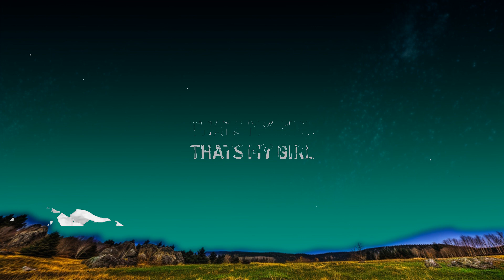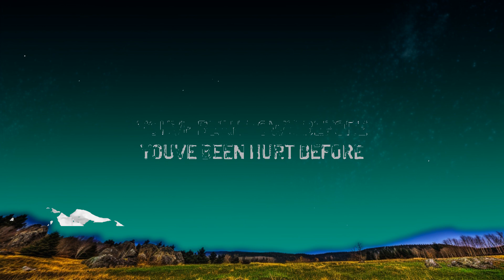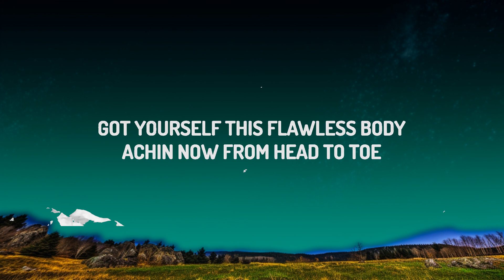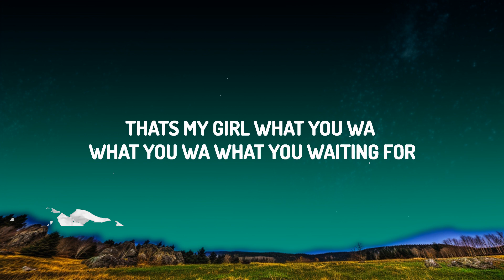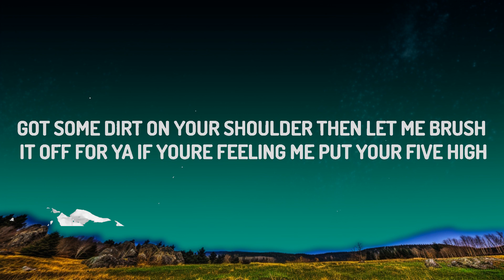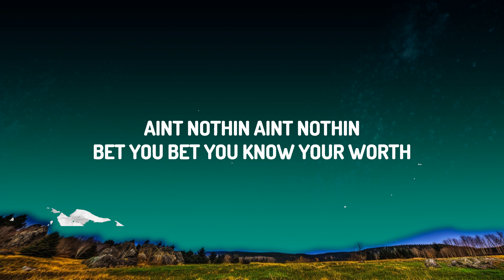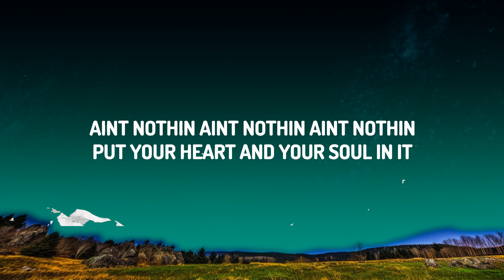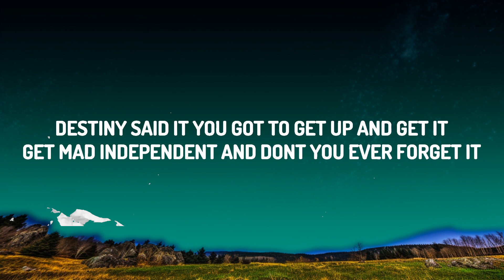Fifth Harmony - That's My Girl (Lyrics) | The World Of Music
♫ Fifth Harmony - That's My Girl

(Lyrics):
[Intro: Camila]

[Verse 1: Ally, Ally & Camila]
Yeah, who's been working so damn hard?
Achin' now from head to toe

[Refrain: Normani, All, Ally, Dinah]
Ain't nothin', ain't nothin' (Ooh, ah)
All my ladies 'round the world

[Chorus: Normani, Lauren]
Got some dirt on your shoulder, then let me brush it off for ya

[Post-Chorus: All, Camila]
That's my girl (Get up)

[Interlude: Camila]
That's my girl
Yeah

[Verse 2: Dinah, Dinah & Camila]
Nod if you been played by every boo
Just tryna show you off (Yeah)

Bet you, bet you know your worth

[Pre-Chorus: Lauren & Camila, Dinah]
You've been down before (Oh)
You've been hurt before (Oh)
[Chorus: Normani, Camila, Lauren]
Destiny said it, you got to get up and get it (Get up and get it)
Get mad independent and don't you ever forget it (Don't you ever forget it)
If you're feeling me, put your five high (If you're feeling me, put your five high)

[Post-Chorus: All, Camila, All]
What you wa—, what you wa—, what you waiting for? (For, for)
That's my girl (For, for; Woah)
That's my girl (For, for; That's my girl)
That's my girl (Girl)

(Don't ever give up, no, no, oh)

[Chorus: Dinah & Lauren, Camila, Ally, Dinah]
If you're feeling me, put your five high (High)
That's my girl, oh-oh-woah

[Post-Choru